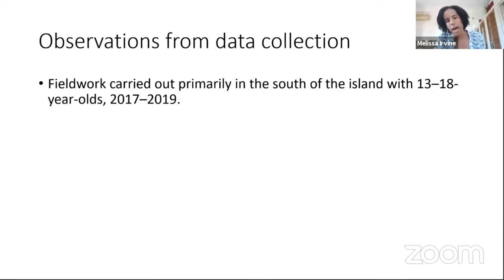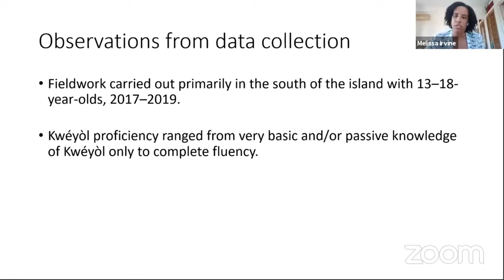National Language Policy underway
The Ministry of Education recently held a virtual conference on the National Language Policy.